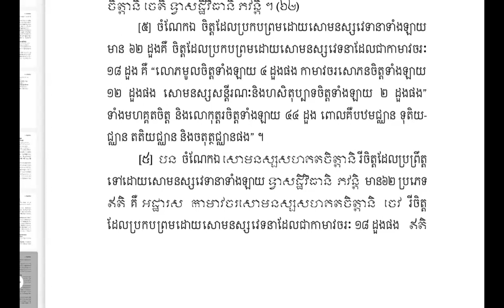🌺 ព្រះ អភិធម្ម បកិណ្ណក បរិច្ឆេទ 🌷👉 សោមនស្ស វេទនា ៦២ 🍁🍁🙏